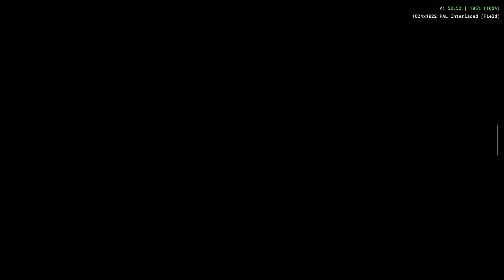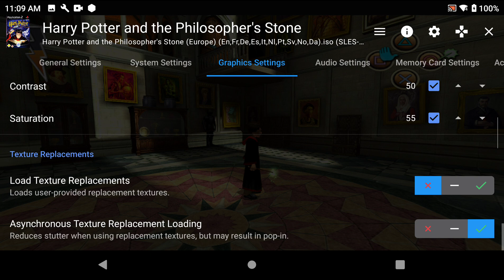Ayn Odin Pro - NetherSX2 - Harry Potter and the Philosopher's Stone (Settings at the end of video)